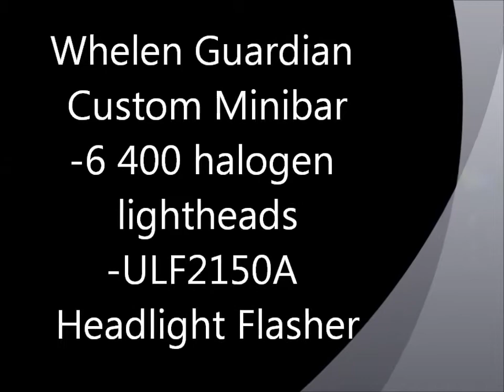Whelen Guardian Halogen Custom Mini Lightbar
Whelen Guardian mini lightbar with 4 halogen 400 modules and a Whelen ULF2150A headlight flasher